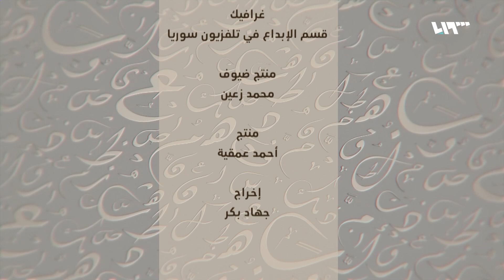دراما رمضان تستقوي بـ"الزند" وتواجه "النار بالنار"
نناقس في هذه الحلقة ثلاثة من المسلسلات التي أحدثت جدلاً كبيراً بين الجمهور والنقاد، الزند/ ذئب العاصي، وعودة البطل الشعبي الفئوي الخارق.. ومسلسل رسالة الإمام الشافعي، وما اعتراه من أخطاء وتشويه تاريخي، ومسلسلا دفعة لندن الذي أثار أزمة عراقية كويتية، والنار بالنار الذي خاض في المنطقة الأشد عنصرية..